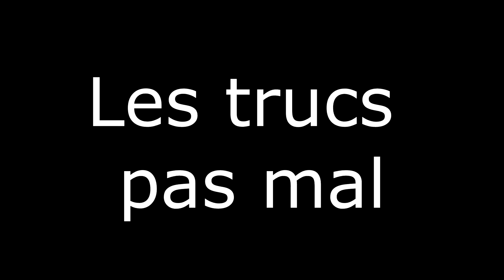BEST MOMENTS COUNTER-STRIKE: GLOBAL OFFENSIVE #4